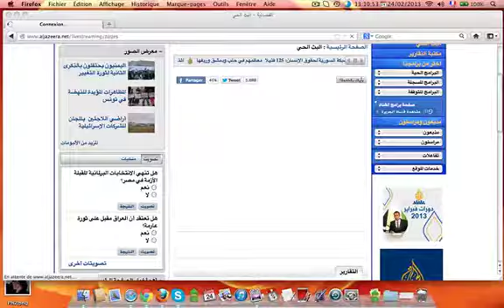الصحافي حسام عيتاني على الجزيرة ظهر هذا اليوم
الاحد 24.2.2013